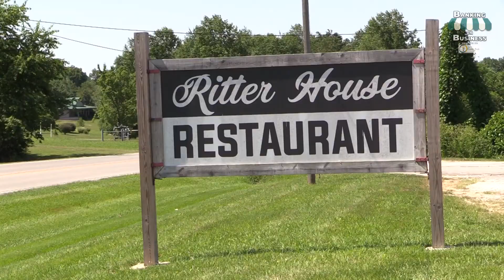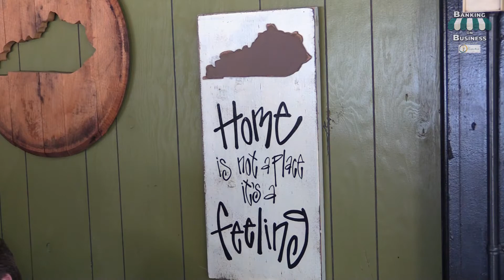Banking on Business with Ritter House Restaurant - June 24, 2021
This week's episode of Banking on Business presented by The People's Bank features Jamie Lowe with Ritter House Restaurant in Glasgow.